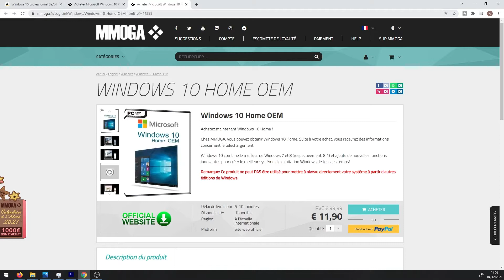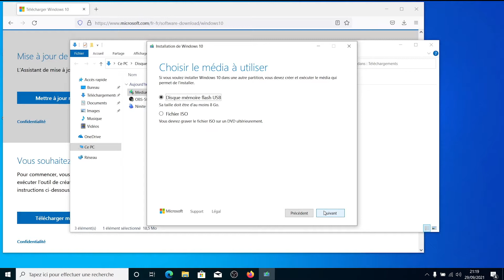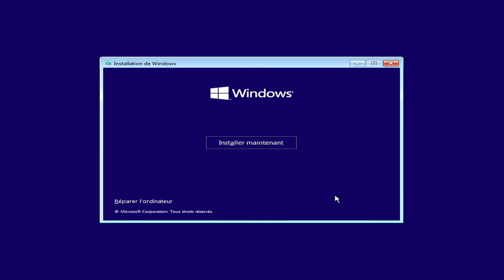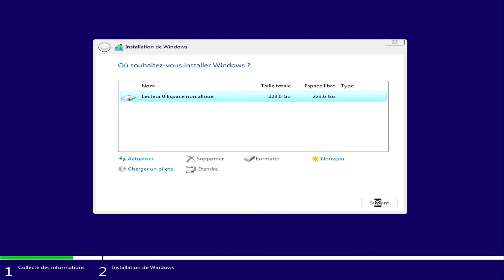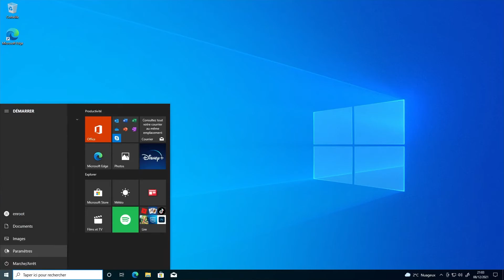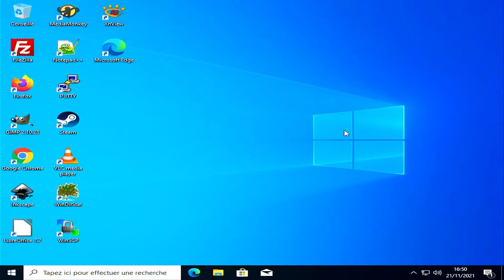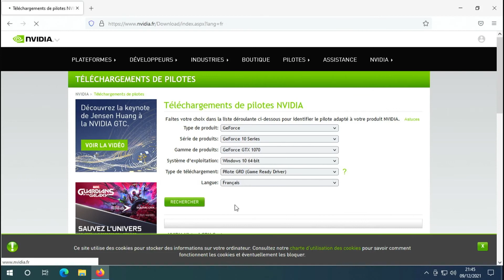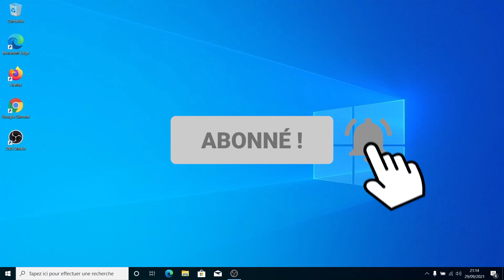Comment installer Windows 10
Dans cette vidéo je vous montre comment installer facilement Windows 10 depuis une clé USB.

►SOMMAIRE
00:00 Intro et sommaire
00:24 Achat licence
01:10 Création clé USB
03:16 Réglage bios
03:45 Installation - Licence
04:11 Installation - Disques
05:24 Installation - Paramétrages
06:51 Licence après installation
07:23 Installation logiciels
08:40 Installation drivers carte graphique
10:52 Conclusion

►LIENS

•Achat de licence
- Marché gris

•Canon 550d
•Objectif 18-55
•Objectif grand angle
•GoPro Hero 7
•Accesoires gopro
•Gorilla pod
•Monture smartphone
•Micro cravate
•Micro voix off
•Cartes SD

•Tapis de soudure
•Outil ouverture

Si vous achetez quelque chose via ces liens je toucherai une petite commission qui me permettra d'améliorer mon matériel et ainsi la qualité de mes vidéos. Vous ne payez pas plus cher les produits.

►MUSIQUE
•Streambeats